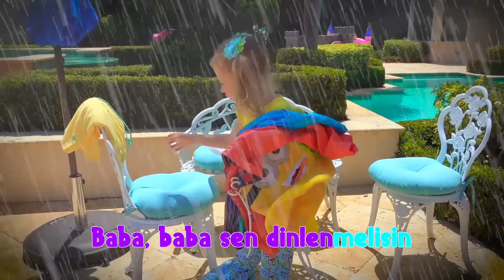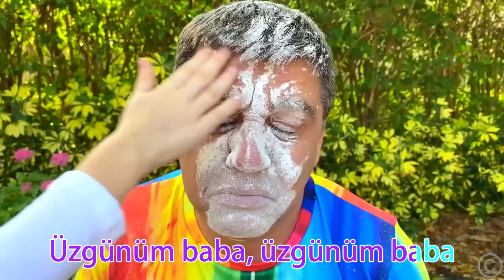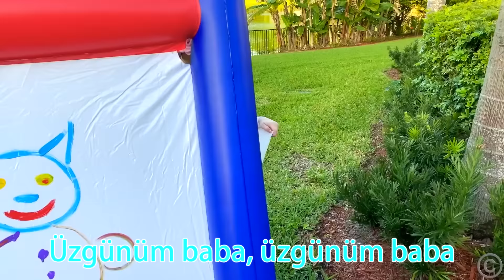Nastya baba için bir çocuk şarkısı söyle, eğlenceli çocuk şarkıları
Baba hastalanır ve Nastya babasına her şeyde yardım eder ve ihtiyaç duyduklarında ebeveynlerimize nasıl yardım edebileceğimiz konusunda çocuklar için bir şarkı söyler. Türk çocuklarının ebeveynlere nasıl yardımcı olacağı ve çocuklar için renkler hakkında şarkıları